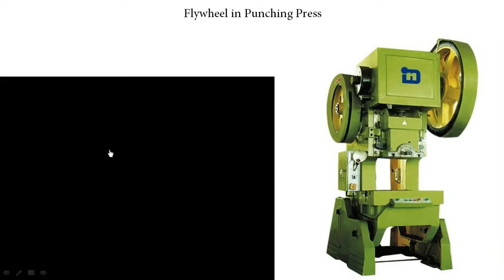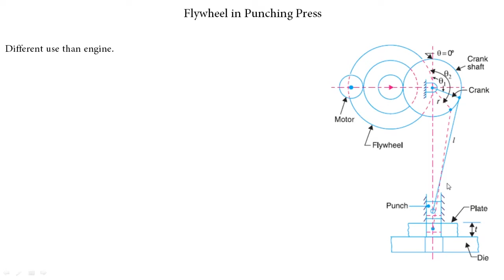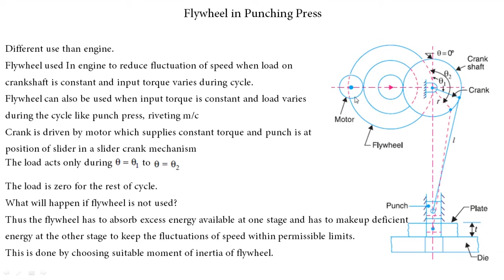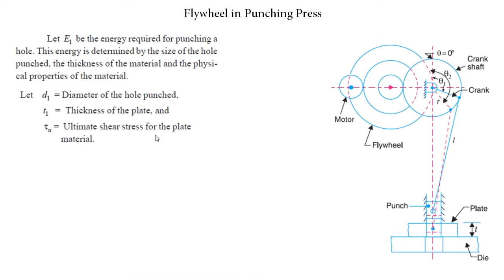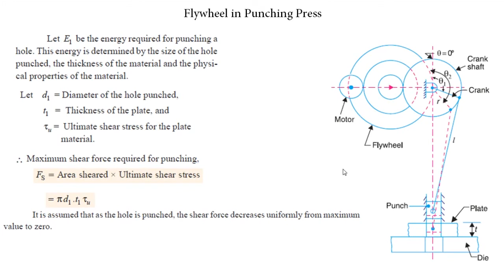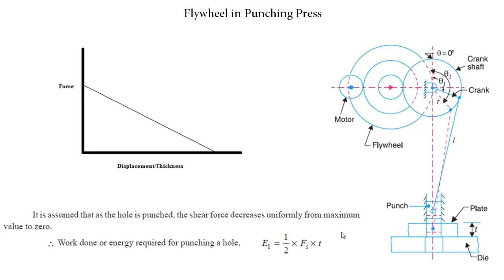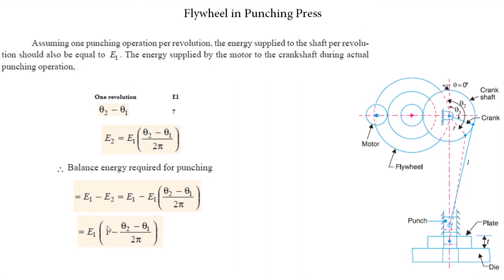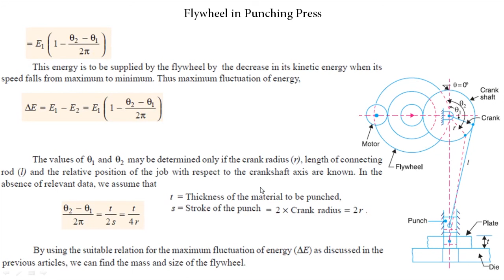Flywheel used in Punching Press | Dynamics of Machinery| Theory of Machine | (2151902, 3151911) |GTU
This video is for both the subject Dynamics of Machinery (3151911) and Theory of Machines (2151902). In this video, theory of punch press is explained which is another use of flywheel.

Book Credit:
Theory of Machines by R S Khurmi